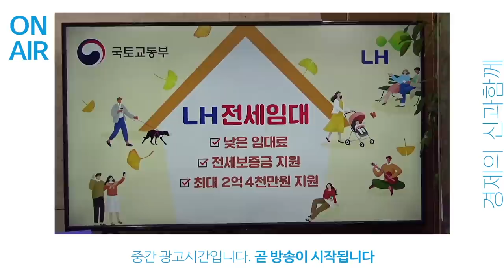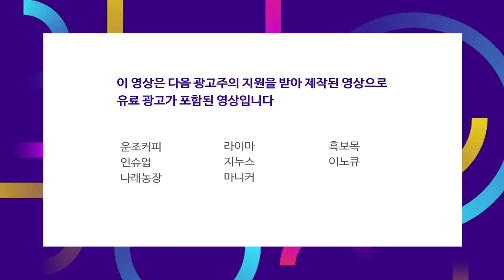한 달 남은 미국 대선.. '감세 VS 증세'가 관전 포인트 f.김학균 센터장